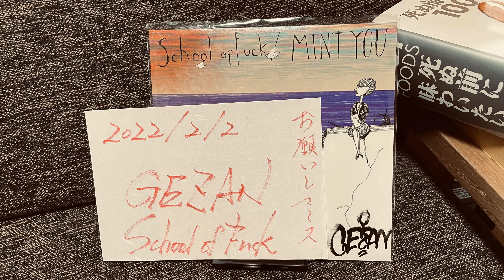GEZAN / School of Fuck guitar cover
日付 : 20220202

guitar : gibson SG special
effector : -
amp : YAMAHA THR10-Ⅱ
※1 ギターはpanを左に振ってます
※2 イヤフォン/ヘッドフォンをお勧め致します
※3 酔★★★★☆（おいしいシラー2杯、心の酒Inchgowerニート3杯）

これまでもGEZANたくさん弾きましたが、再生リストを作ってみたので、ご参照くださいませ。

もう深夜2時半ですが、今日アップすることに意味があったのです。
寝るまでが2月2日、これが私のエモだ！（後述）

最近、平日が死んでますね。
火曜日と水曜日の違いがわからなくなっているな、と焦燥感に駆られ、水曜日のアイデンティティを目いっぱい出すために弾きました。というのは建前であり、本音、酒を飲んでテンション上がっておりました。

いまのこの忙しさは、自分の中で納得感があるので、FUCK～とは思っていませんが、それも長い目で見た人生の幸福という観点では、ムジナが穴を探す様なのかもしれません。
南無阿弥陀仏。そういう意味でも、こちらの曲を選曲致しました。

この曲、もともと7inchでしか聴けなくて、結構探し回って手に入れたんですよね。でも皆さん、心配は不要です。B面の反芻、聴いてくださいませ。12月、晴れてサブスクに登場。Good Rebellion!!

昔、全感覚祭で初めて聴いたんですが、衝撃的でしたね。WastedYouthとかもそうですが、衝動、駆られます。叫びたい。

先日、梅田クワトロにて、GEZANツワーの皮切りに参戦して参りました。それはそれは、素晴らしいものでして、感想を記録します。

金曜日がライブだというのに、仕事のマネジメントができておらず、金曜日に早く帰るために、前日の木曜日に相も変わらず遅くまで働いてしまうというムジナ感強め固め濃いめ。

結局大した睡眠もせず、金曜日はフレックスダッシュかまして車を走らせ、名古屋から大阪までライブに行ったのでした。

しかし、齢32、睡眠少なめ。年齢を感じましたね。もともと、ずっと起きていると関節が痛くてやってられないタチなのですが、最初折坂さんの演奏が心地よい歌声でもう、立ってられませんでした。クワトロの前列横にある手すりに両手でもたれかかってライブ聴いてました。でも、ライブはすごくよかったです。本当に。また見たい。
折坂さん、初めて見たのですが、心の炎が燃えているな、と憧れすら感じました。

そしてGEZAN。

身体めっちゃ痛いけど、絶対前で見てやる！とズンズンと前に行き、ちょうど空いている正方形の中に入りました。

いざ音が流れるといつものSEで入場。これよこれ。マヒトさんが一曲目からギター持つなんて、久々に見たな、なんて思ったのですが、いきなりAmbientRedから始まりまして、高揚、恍惚、悦。そしてBlueHourと続く・・・。

最後は蒼白のとおくで終わる、というなんともmy冥利に尽きる演目でした。アンコールはAbsolutlyImaginationで、会場に心の輪ができていましたね。

こんなに好きなアーティストを、久しぶりに見るということで、本当はもっとたくさん想いや感想があったのですが、全部幸福で忘れてしまいましたね。

思えば、本当にちょうど1年前、2/2にカルロスさんが脱退したのでした。その時、今日と同じように勢いだけで東京を弾きました。寝るまでが2月2日、これが私のエモだ！（2回目）

あの時も名古屋DiamondHallでライブを見るはずだったんです。それから1年、ずっとライブを心待ちにしていたんです。フジロックはオンラインだったし、生で見る演奏、本当に心に沁みました。

身体の痛みなんて忘れて、限られた正方形の中で最大限全身を震わせ、その限られた面積の中でも、私の居場所はここだ、なんて思ってしまうようなライブでした。

刺激的な夜でした、ありがとうございました。

ライブの中で、久しぶりに待夢を聴いたんですが、とても素晴らしかった。
なんか、「いつもの」って感じがすごくて、コロナ禍ではありますが、帰ってきたなぁ～と。（ボンバーマンの「いつもの」ステージ感。わかるでしょうか。）

思わず画面録画で動画撮ってしまいました。

本当に私が見たかったライブや好きな曲たちはこれだったんだなぁ、と。

そのうち、待夢、弾こうと思います。
※3/27追記 弾きました！！

最後に、和紙に筆字を書くスタイルのサムネイル、友人から復活の要望を頂きまして、和紙を買い、復活させました。
お願いしま〜す。